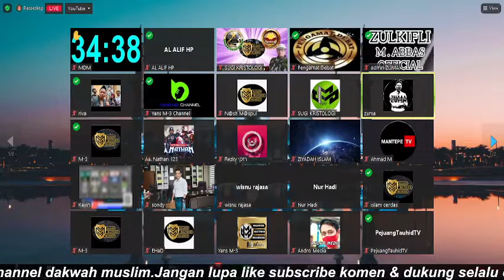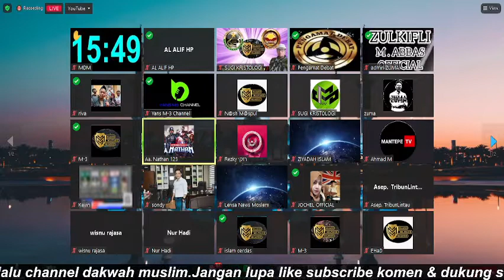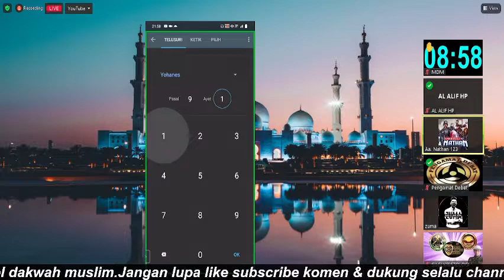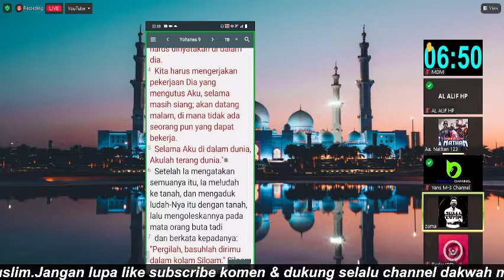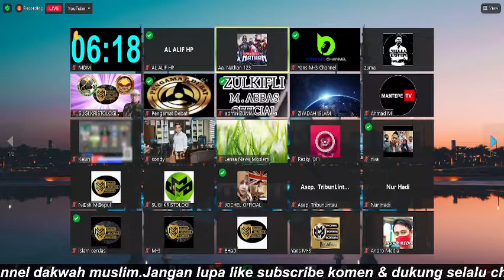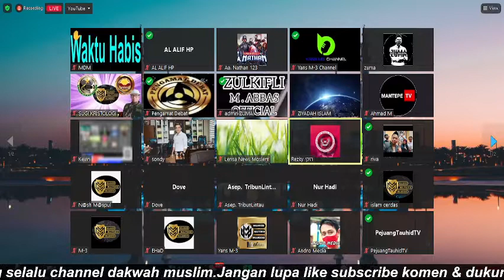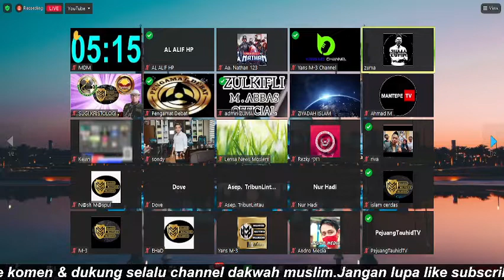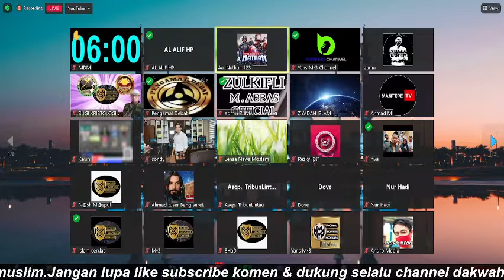PENDETA NATHAN PENANTANG BARU BANG ZUMA, KITA LIHAT ENDINGNYA...